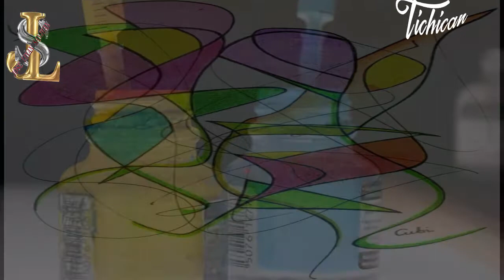EL PLATO ROTO CONJUNTO CANEY DE CUBA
No cambies la salud por la riqueza, ni la libertad por el poder.